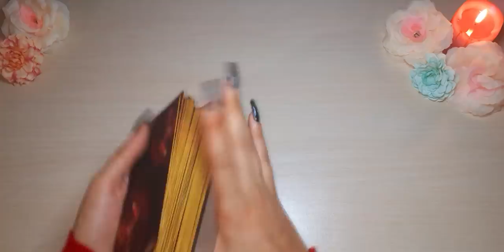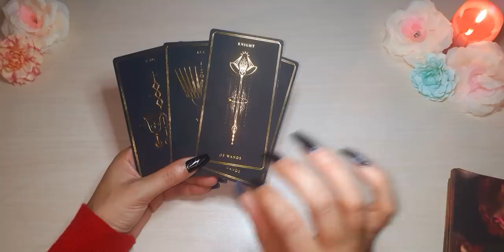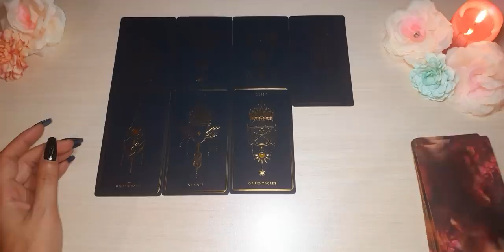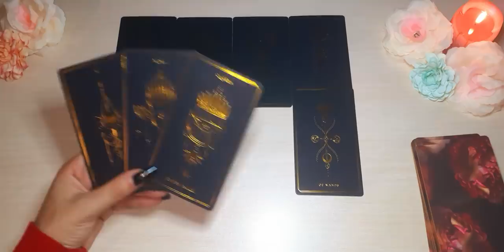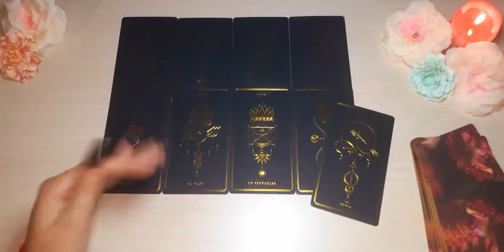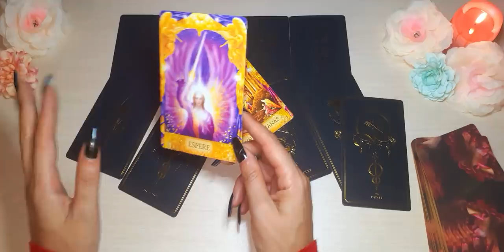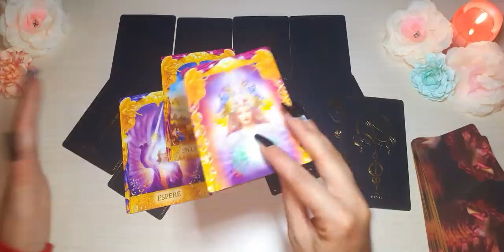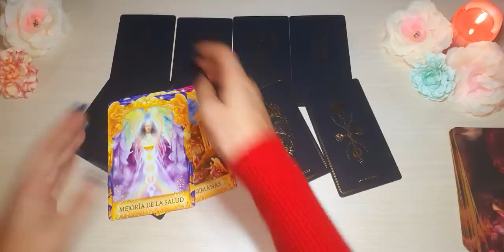SAGITARIO ♐ INTENTA ARREGLARLO CONTIGO, PERO ESTO... HORÓSCOPO Y TAROT SAGITARIO OCTUBRE 2021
🍀Aquí les dejo la lectura semanal del mes de Octubre, (Sol, Luna, Ascen., y Venus). Échale un vistazo a los otros vídeos de tu signo Lunar, Ascendente y Venus para tener una lectura que encaje mejor con tu situación.